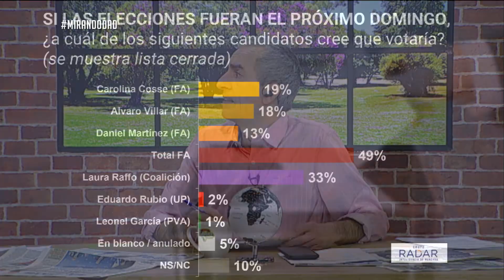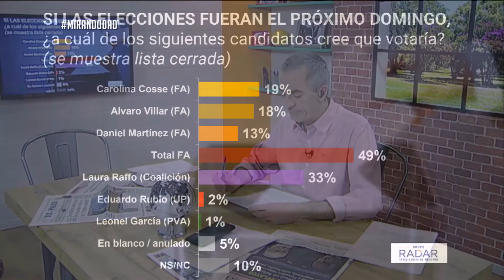Repasamos las principales noticias - Viernes 24 de julio